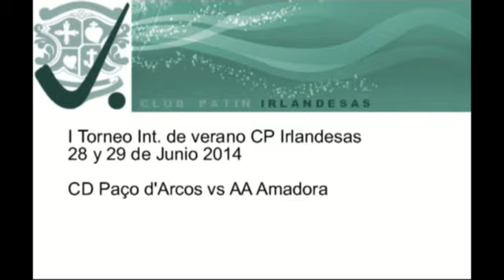Paço vs Amadora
I Torneo Internacional de verano CP Irlandesas
28 y 29 de Junio de 2014